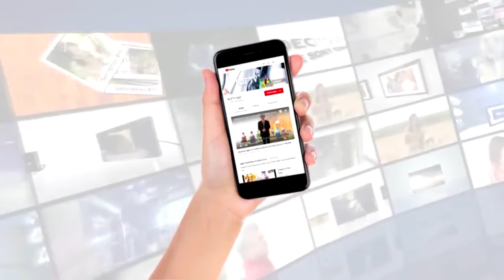Gel EXO นอนดึก พักผ่อนไม่เพียงพอ มึนหัวไม่สดชื่นทาน EXO ทำให้หลับลึก ตื่นมาสดชื่นไม่เพลียไม่เวียนหัว